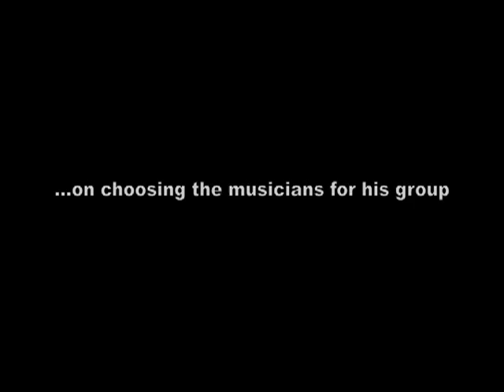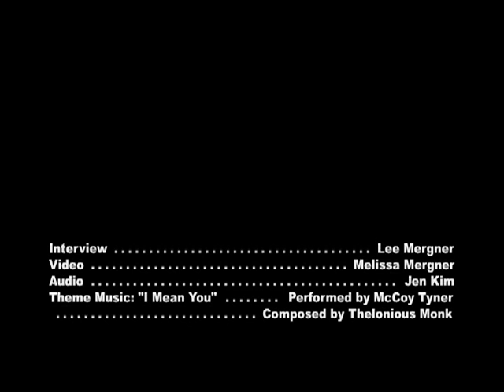Darcy James Argue on his Secret Society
Composer, arranger and bandleader Darcy James Argue on the creation and evolution of his group Secret Society.  This In Person with JazzTimes interview took place backstage inside Fort Adams at the 2012 Newport Jazz Festival, where Argue performed with Secret Society. Interview by Lee Mergner. Video by Melissa Mergner. Audio by Jen Kim. Special thanks to Carolyn McClair, Melanie Nanez, Dan Melnick, Deborah Ross and the staff of George Wein Productions.